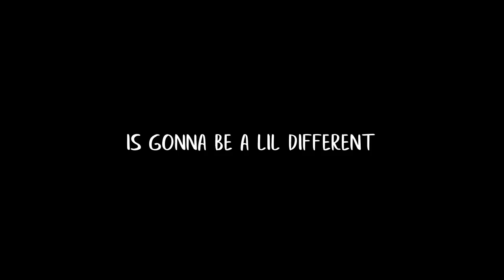NEW UPDATE | 2 Skins | Athene & Warlock | CASTLE CLASH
just a Quick video on the first look of the first update in July*

I take feed back very seriously , for it is helpful in correcting all the mistakes I have done in the past and deliver better content in the future .

      IKSON : WANDER

Tuby